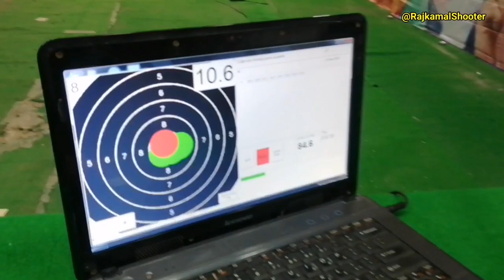Air Rifal Shooting // NRAI @RajkamalShooter // ISSF Shooter // Up State Rifle Association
Rifle Shooting // Sports // Farid Uddin vijayc4709 // //
Eagle Eye Shooting Sports Academy // National Shooter //
jeet academy
Prayagraj Shooting
Abhinav Vindra
eagle eye shooting sports academy
shooting academy prayagraj
Shooting kya hota hai
Shooting kaise kre
Shooting kha hoti hai
Shooting sports game hai
Sports game
Shooter kaise bne
NationalShooter
ISSSF Shooters
Best Range
Best shooting academy
Nearly Academy shooting

first vlog viral kaise kare,my first vlog today,my first
vlog video,my first vlog viral trick.my first vlog in
youtube,first vlog, my first vlog on youtube,my first
vlogs,ho w to viral my first vlog.my first vlog viral kaise
kare 2022,my first vlog viral kaise karen,my first
blog.my first vlog video 2022,my first vlog